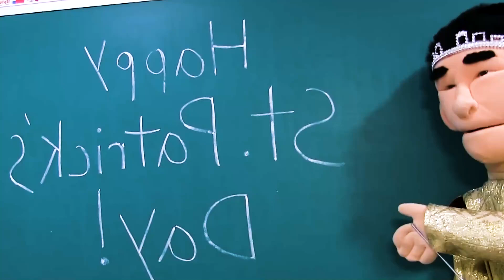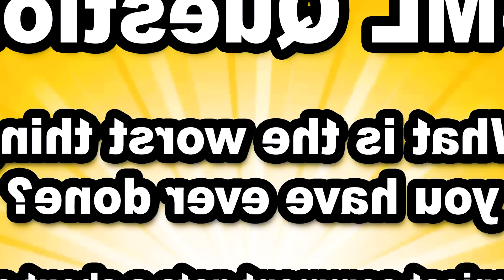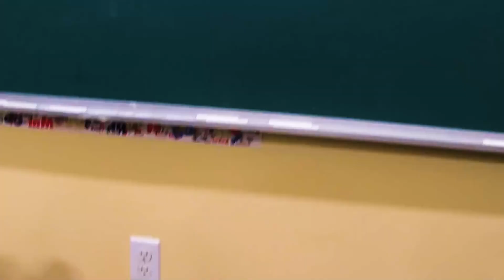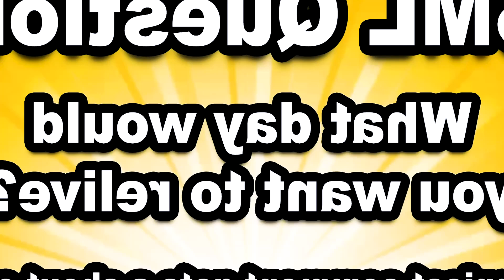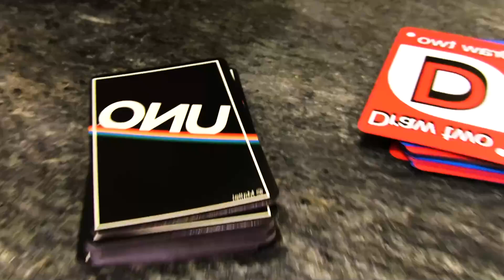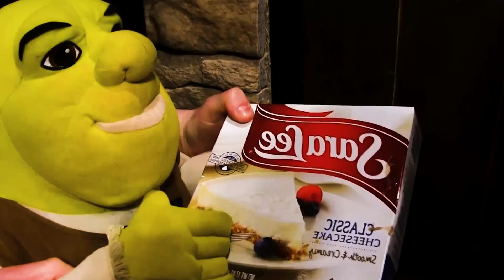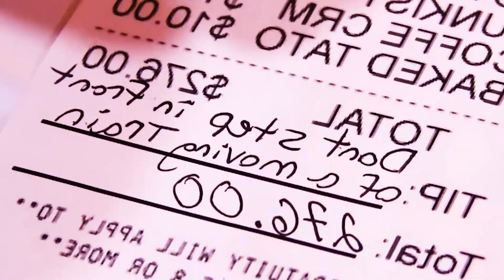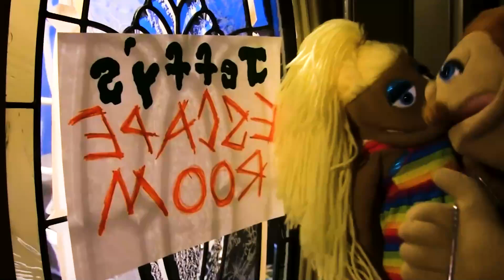SML Movie: Awaken!